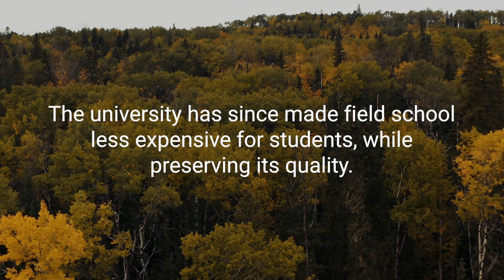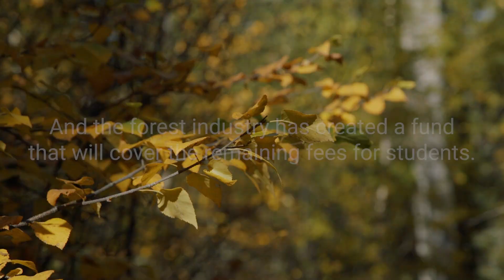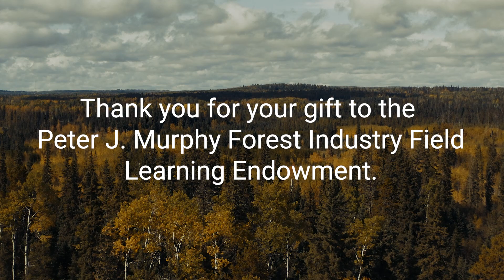Renewing a rite of passage: University of Alberta Forestry Field School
The University of Alberta and a community of donors is giving forestry field learning a makeover to meet the needs of a growing industry. Field school has been a vital rite of passage for forestry students over the past five decades. Thanks to some innovative thinking and donor generosity, students like Fergus McSween will soon no longer have to pay field school fees — ensuring this vital program is accessible, sustainable and able to help fill the urgent vacancies in Alberta’s forest industry.